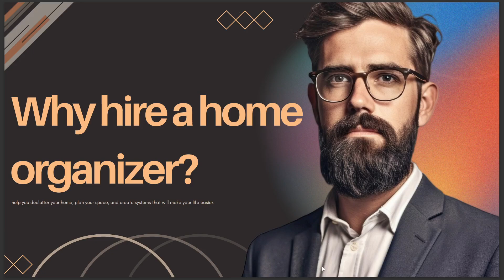WHY HIRE A HOME ORGANIZER